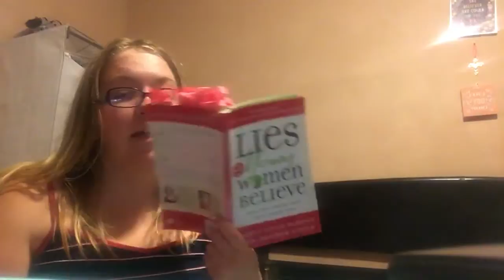Jesus Christ is truth September 11